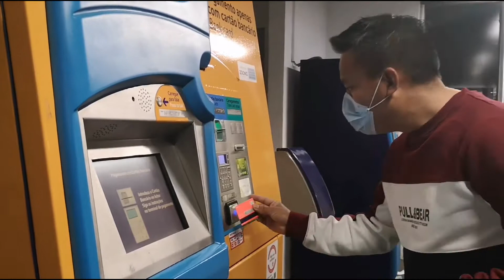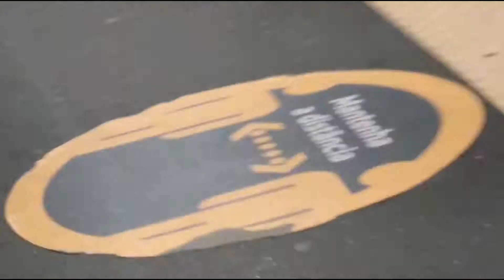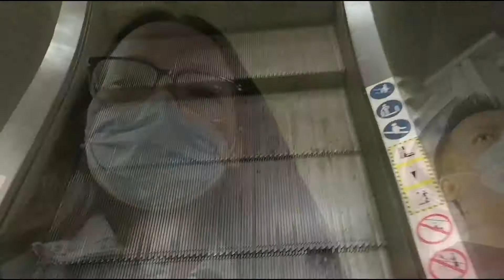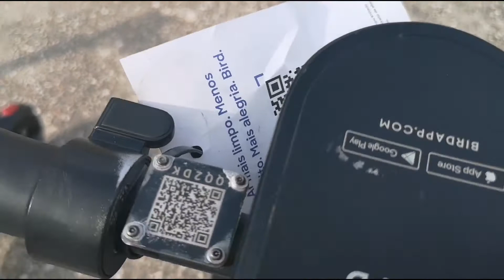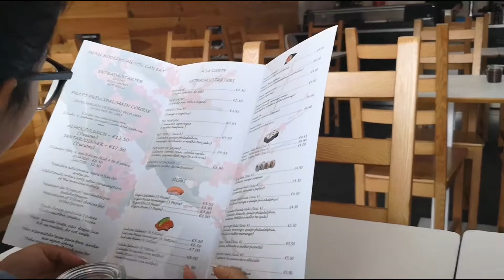Portugal Vlog 4 / KOKORO SUSHI BAR/ sushi eating, sushi making and ramen/ Food vlog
Hi everyone,
In this video you will see us visiting KOKORO SUSHI bar which is located in portugal (Rua passeio dos mastros N33 Loja A, 1990-377). We enjoyed the food here especially sushi. If you all visit this place do try their hot sushi .